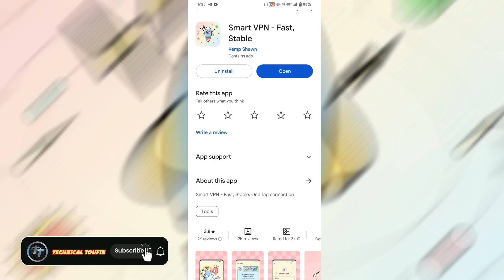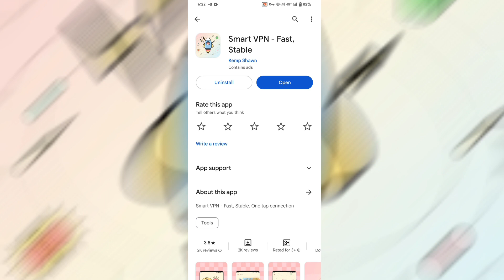Smart Vpn Fast Stable || Smart Vpn App Kaise Use Kare || How To Use Smart Vpn || Smart Vpn Kya Hai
Dosto Aaj Ki Is Video Me Maine Aapko Ye Bataya Hai Ki Aap Smart Vpn App Ko Kaise Use Kare Sakte Hai Ummed Hai Aapko Ye Video Bahut Hi Jyada Pasand Aayegi Thank You So Much..!!